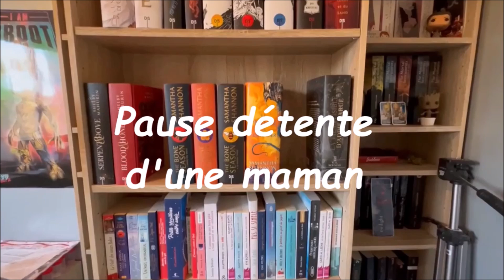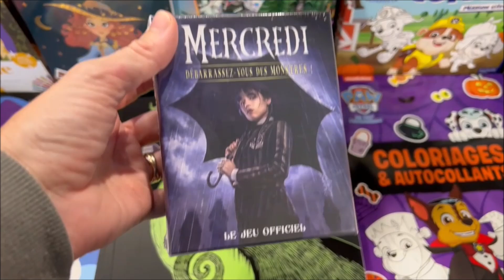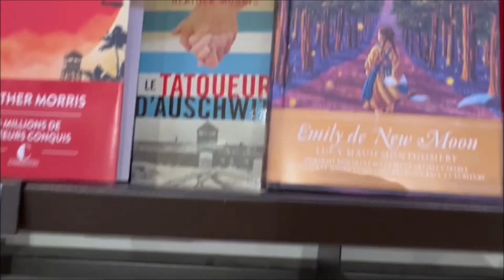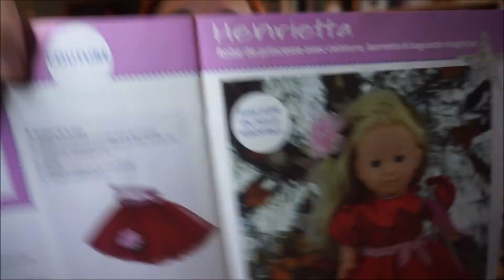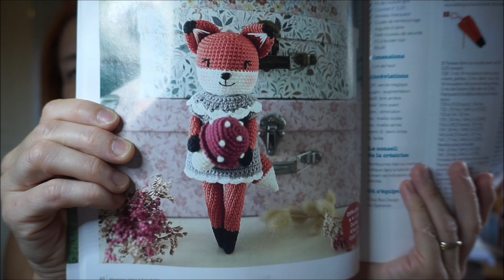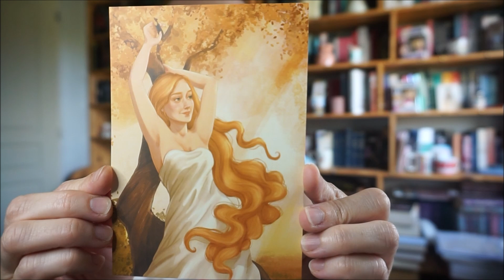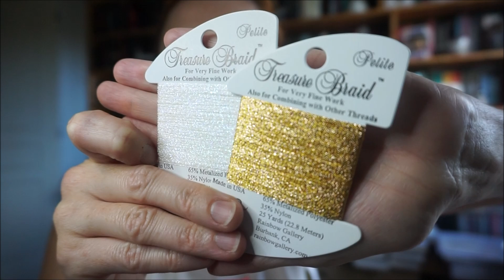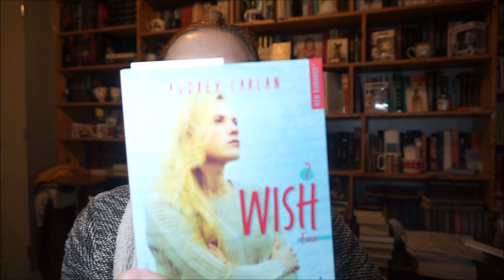Vlog #173 Plus de 500 abonnés MERCI 🙏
Musique début : Dance of the mammoths
Basement apartment - Everet Almond  Losing your marbles - The soudlings